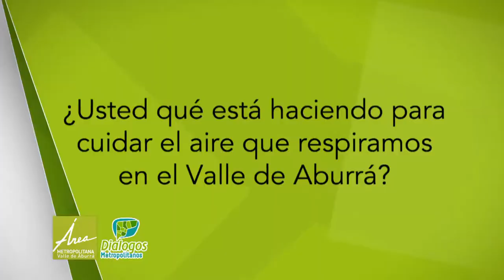¿Usted cómo cuida la calidad del aire? [NOTA - Diálogos Metropolitanos - 23 de agosto] Telemedellín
Nota realizada para el programa Diálogos Metropolitanos del 23 de agosto de 2017 sobre Ciudadanos Cientìficos. La gente dice qué hace para cuidar la calidad del aire del Valle de Aburrá.